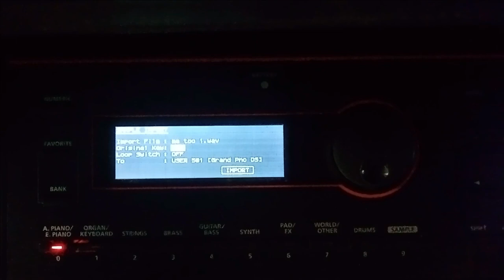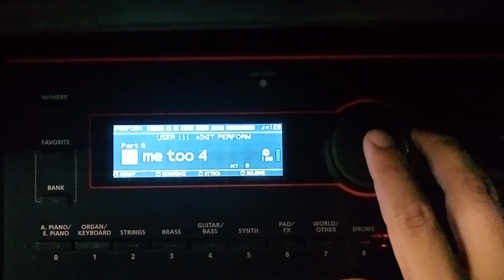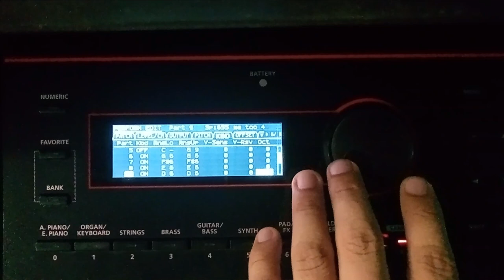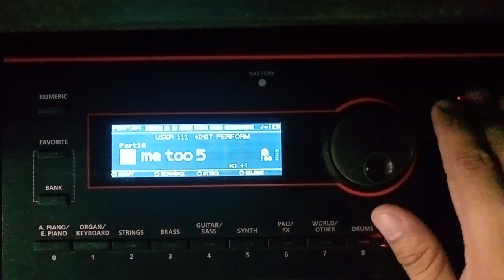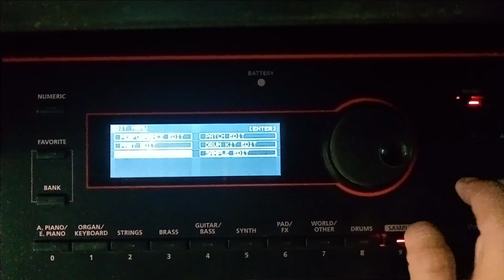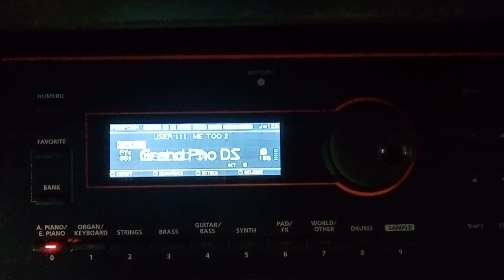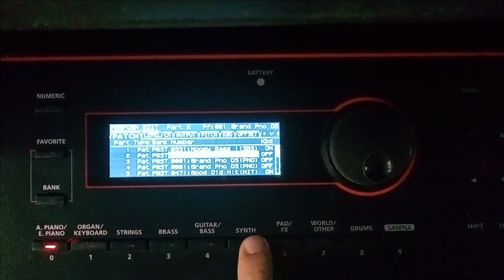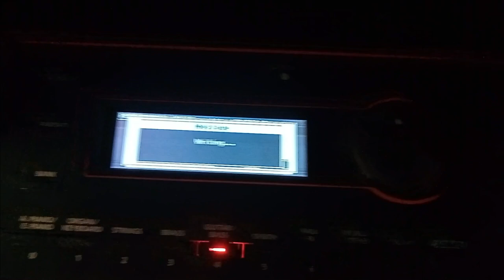How to make Patch and import Wav Samples in XPS-30